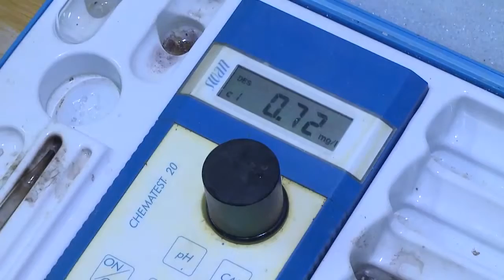Schüler übernehmen das Hotel